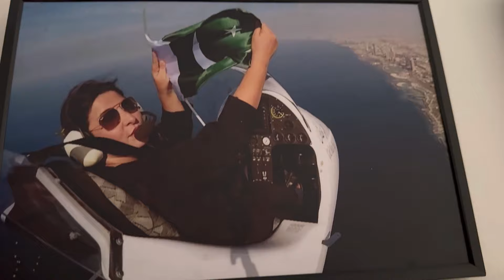hamaray ghar phele iftari.